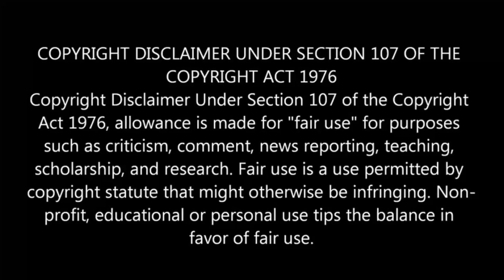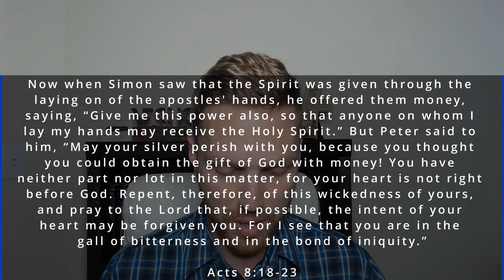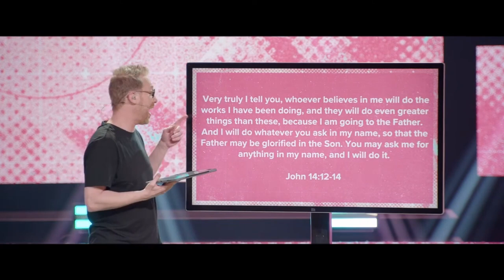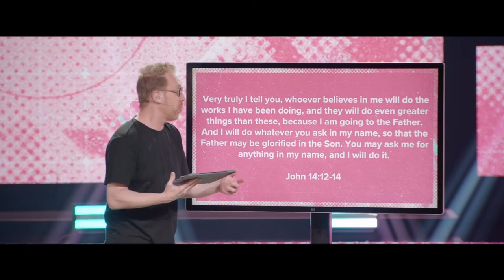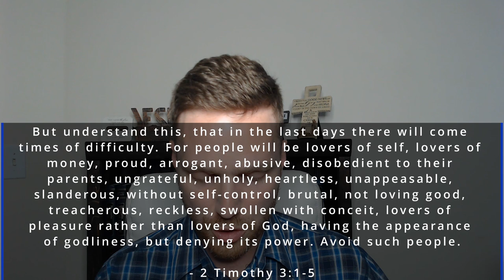Testing Peter Haas' Teachings (Substance Church)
Testing the teachings of Peter Haas, pastor of Substance Church in Minnesota.

Photo Credit: Peter Haas